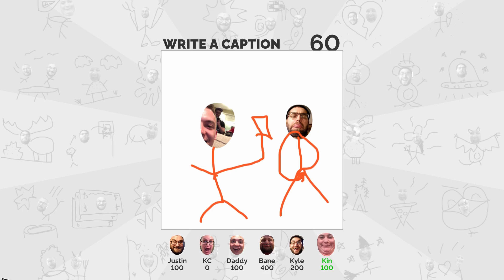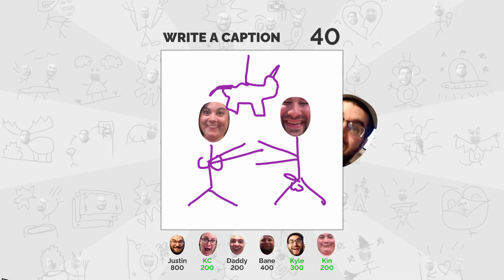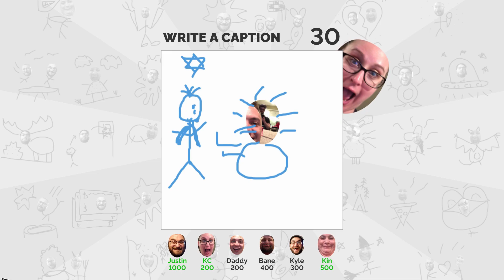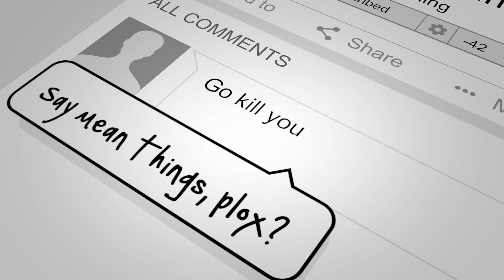Nudist Pinata Party? - Selfie Games Gameplay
Guys. We might have screwed the proverbial pooch with the Trollympics. It's bad. I don't know how many hours I've put into trying to salvage it, but too many of us got too drunk too early in the day, and it's essentially just 8 hours of incoherent garbage. That footage might never get finished to see the light of day (at least not in a fleshed out cohesive fashion like I was hoping). If anything, expect a dumpster fire "clip show" somewhere down the road.

Tom lost. There. That's all you really need to know. Tom lost in spectacular fashion.

I needed a palate cleanser. You needed a palate cleanser. You just didn't know it. This is a bite sized little morsel for you. Something I dug up from the archives. Something that made me laugh.

PS - It was super hard to cut down the 10 minutes of Kindra struggling to just get into the game. Her dry wheezing laugh just kept killing me.

Featuring: Justin, Kyle, Caleb, Bane, Casey, and Kindra
With: Jess